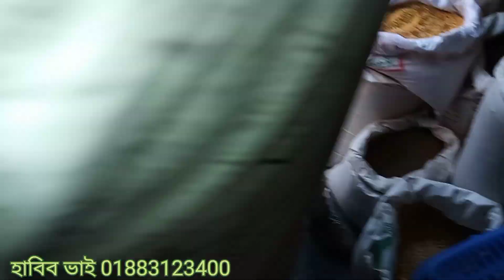নারায়নগঞ্জে হাবিব ভাইয়ের পাখির কালেকশন || তোতা, ময়না, টেম চন্দনা টিয়া, চিল ইত্যাদি নানান ধরের পাখি।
নারায়নগঞ্জে হাবিব ভাইয়ের পাখির কালেকশন | তোতা, ময়না, টেম চিলচন্দনা টিয়া, চিল ইত্যাদি নানান ধরের পাখি।

ভিডিওতে দেখানো পাখি গুলা ক্রয় করতে যোগাযোগ
করুন ভিডিওতে দেওয়া নাম্বারে ( ধন্যবাদ )
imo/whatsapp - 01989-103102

Hello Everyone!
Welcome to " AHK VLOGS" Channel!
Thankyou.

Thank you to all my subscribers for your amicable support & cooperation to encourage me to present my video works. Thank you again! Please stay with me!!

আপনার দোকান অথবা খামারের ভিডিও করে অনলাইনের মাধ্যমে ব্যবসা করতে চাইলে আমাদের সাথে যোগাযোগ করুন: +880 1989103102 ( Whatsapp )( imo )

Note: All videos are copyright by " AHK VLOGS"